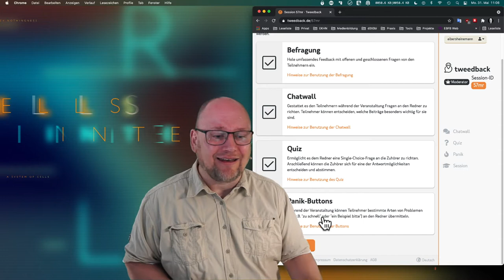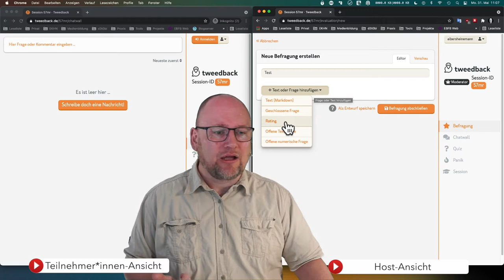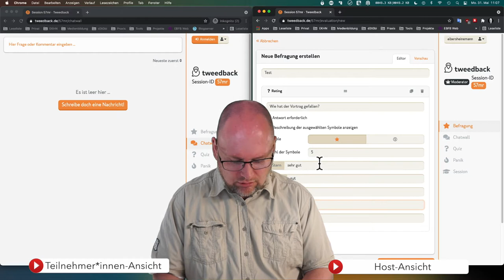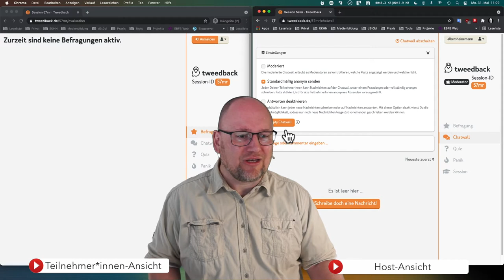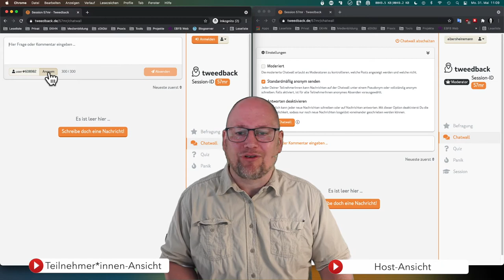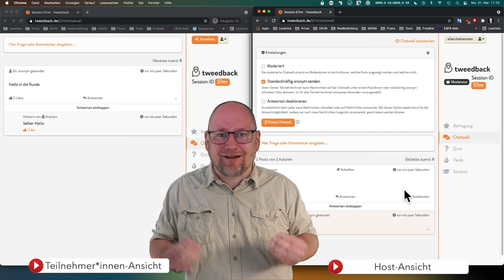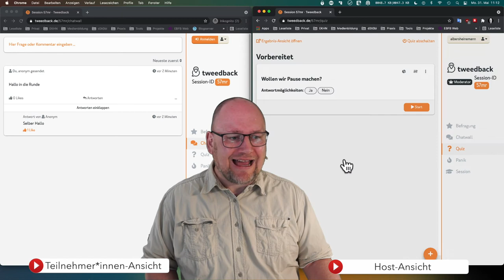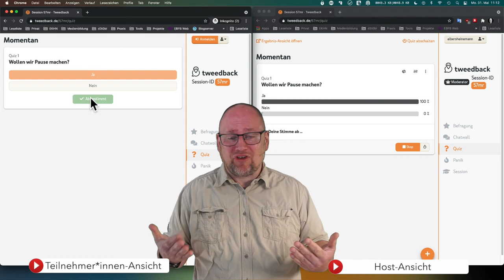Chat, Umfrage und Feedback unter einer Haube mit Tweedback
Mit dem datenschutzkonformen Dienst Tweedback werden sinnvolle Kommunikations- und Interaktionskanäle für digitale Veranstaltungen unter einer Oberfläche vereint...